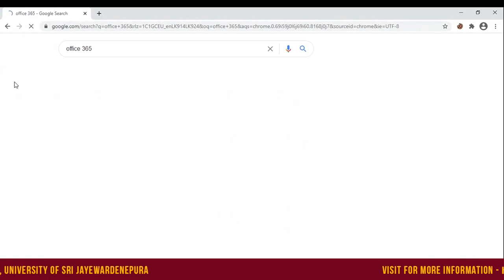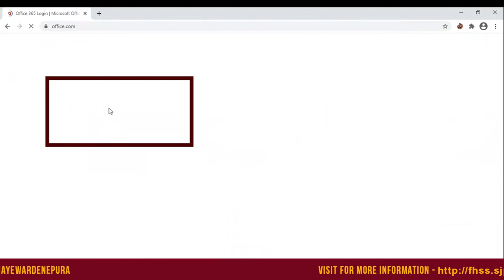Microsoft Office 365 - Faculty of Humanities and Social Sciences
This will educate you about the Office 365 account that the Faculty of Humanities and Social Sciences of the University of Sri Jayewardenepura facilitates. This facility provides your official Faculty email as well.

Powered by Department of ICT and CDEPD of Faculty of Humanities and Social Sciences, University of Sri Jayewardenepura